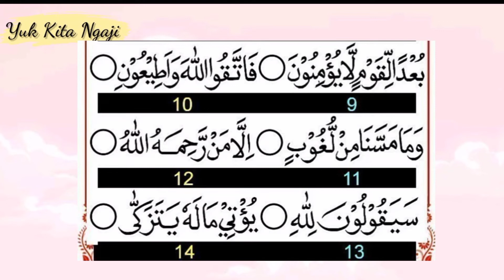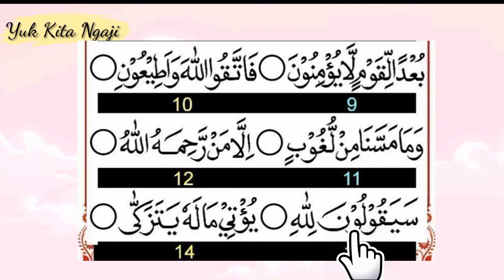belajar mengaji versi pelan || untuk pemula || iqro 5 halaman 26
belajar mengaji iqro 5 halaman 26 versi pelan mudah-mudahan bisa di ikuti dengan mudah mohon maaf yang sebesar-besar nya apabila ada kesalahan dalam pengucapan,,  semoga bermanfaat

bagi temen-temen yang mau belajar mengaji dari nol hingga al-qur'an kami menyediakan sarana belajar ngaji secara onlen GRATISS